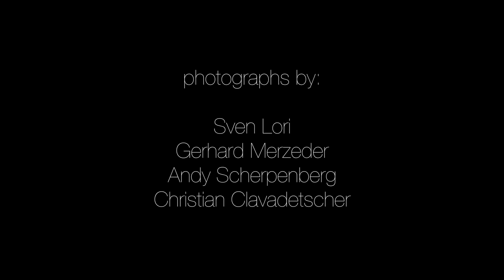Iceland with Phototours-Ukraine!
One of our most recent photo trips, with maximum 6 photographers/3 models, and unlimited photo opportunities!